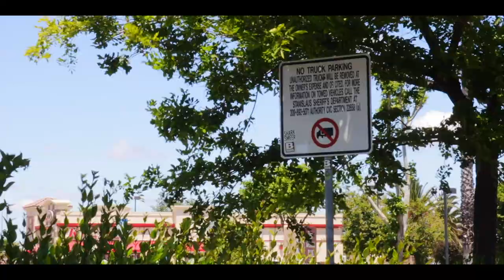Freedom Road [Episode one]